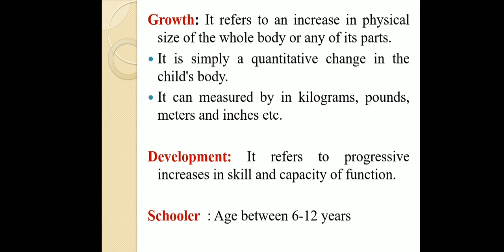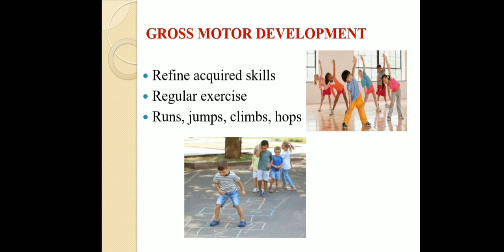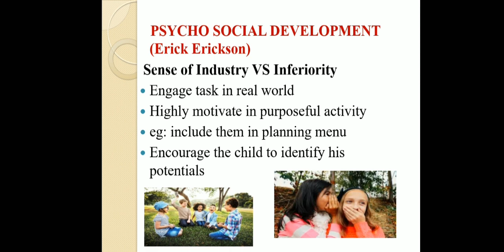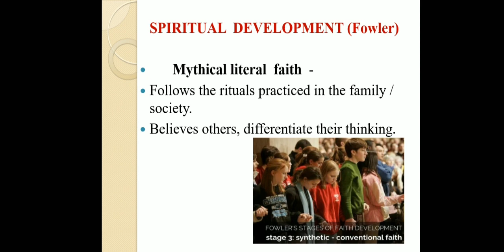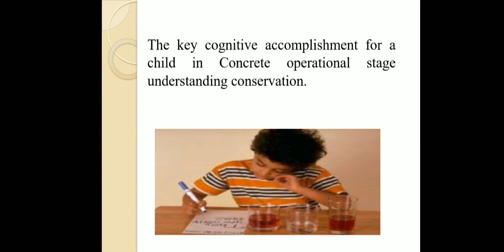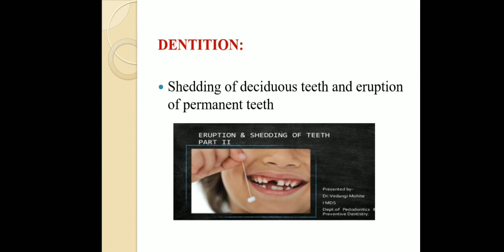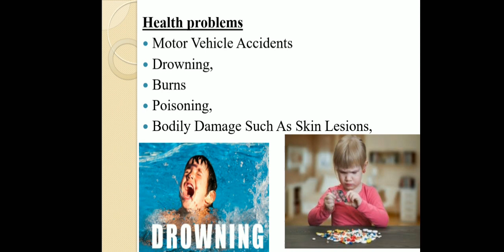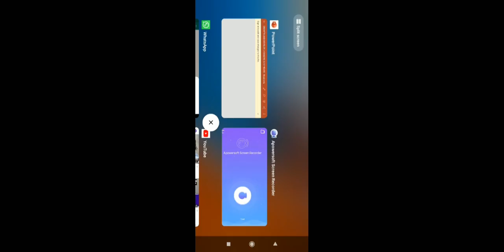Growth and Development of schooler